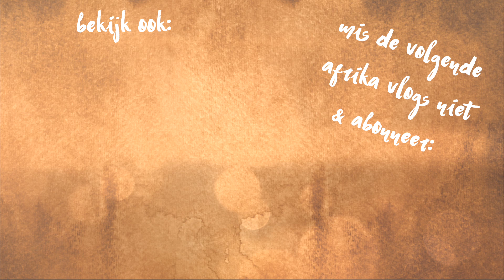WILDPLASSEN OP SAFARI & LUCAS THE SPIDER IN HET ECHT | ZUID-AFRIKA DAG 3 (Vlog #319)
Iedere dag om 16:00 een Afrika vlog, 6 dagen lang! In de vlog van vandaag is wildplassen nog nooit zo gevaarlijk geweest, staan we oog in oog met neushoorns & ontmoet ik LUCAS de spider! (Kijk maar ♡ Abonneer je (gratis!) op Lau´s kanaal

Laura Brijde
Passeerdersgracht 18
1016XH Amsterdam